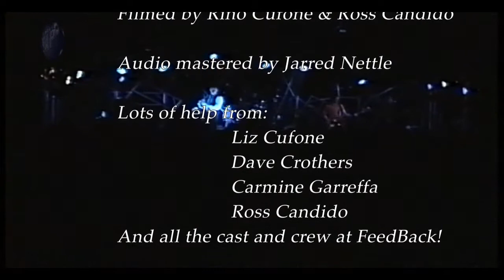R.I.P Doc Neeson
Hi all,

Gone through my archives and I found the concert that I filmed at the Old Lion, back in '96.
The House of SAP/ FeedBack had the privilege to film The Angels.
My son, Raffael has quickly edited some special moments at the show. Please take the time to watch it and share!
Rest in Peace, Doc Neeson!